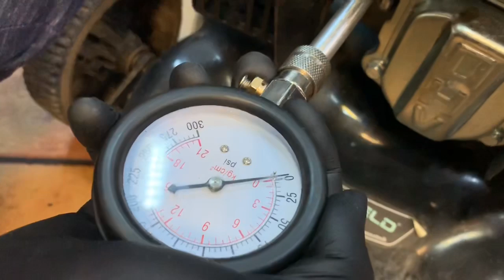Schimbat supapa masina tuns iarba china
Schimbat supapa masina tuns iarba, pus la punct distributia, refacut motor.